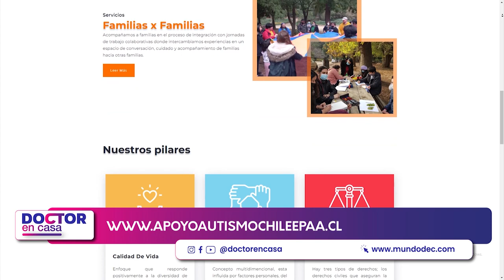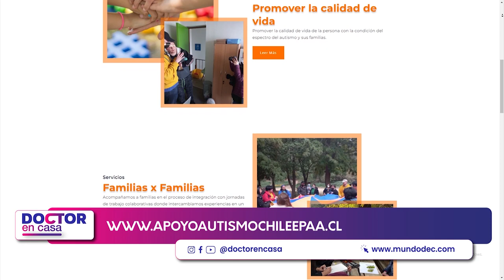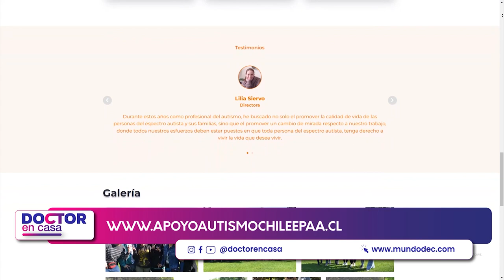Fundación apoyo autismo chile